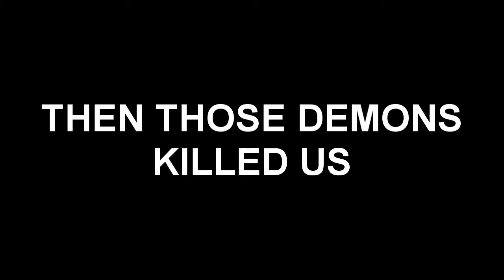RuneScape: StormPow & Flamez Derping into the Wilderness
So Flamez and I were talking and got on the topic of RuneScape. We thought it would be pretty cool to hop on our old accounts (that neither of us have touched since we were like 11) and see what happens.

We found all our old loot, and our first adventure was to find the Wilderness and see how long we could survive.

Also, please note that we're not trying to make fun of RuneScape or avid RuneScape players. We're just joking around having a good time. :)

Wanna add us and see when we try this again?
StormPow's RS name: Homer Jay59
Flamez's RS name: Zacker72